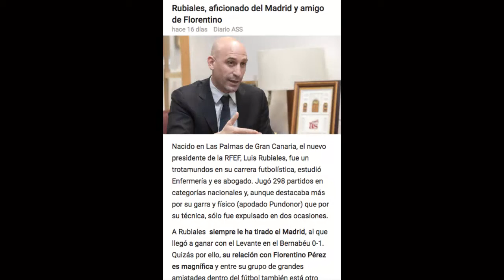Laura Ràfols i la senyera de la copa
L'amic de Florentino Pérez i president de la Federació Luis Rubiales ha intentat convèncer Laura Ràfols, la jugadora del FC Barcelona, de treure la senyera de la Copa. Ràfols s'hi ha oposat, Rubiales ha insistit i Ràfols l'ha deslligat de l'orella de la Copa i l'ha posada dins la Copa de manera que mitja senyera sortís a fora.

Laura Ràfols explica com el president de la Federació ha intentat que la jugadora tragués la senyera de la Copa.

Perquè prohibir la senyera, com si fos un símbol que promou coses negatives.
Escàndol a la Federació Espanyola de Futbol: dos milions d’euros en viatges i hotels de luxe de Rússia